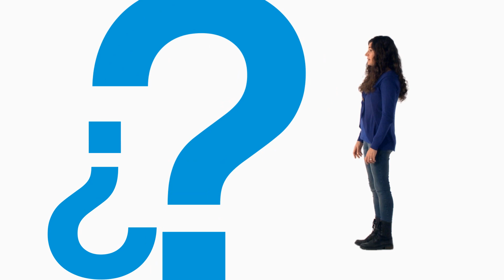Valeria Teso te invita a Tecnópolis